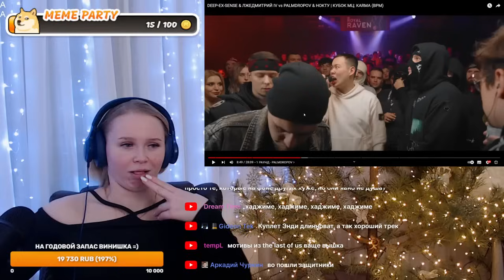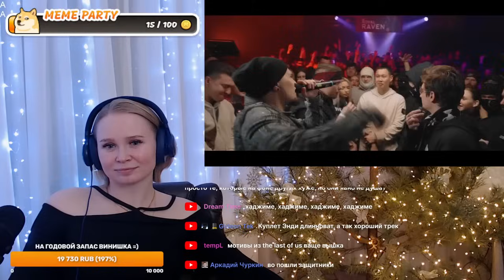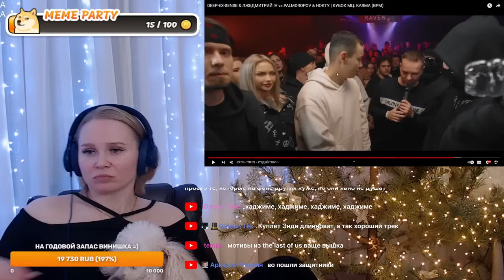Реакция на Баттл: DEEP-EX-SENSE & ЛЖЕДМИТРИЙ IV vs PALMDROPOV & НОКТУ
Пройдя по этой ссылке вы можете

🎩 New! Покрутить колесо фортуны (действует 1 раз за стрим) - 666р

🎩 любое видео дольше 20 минут - 2555 р.